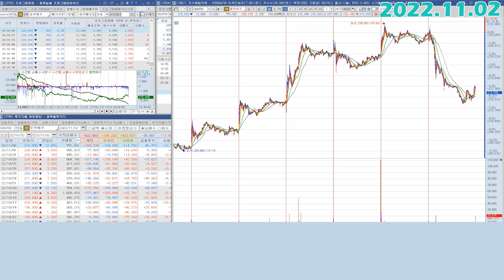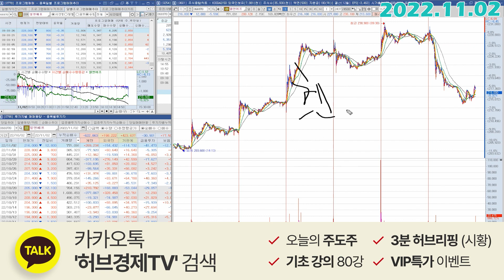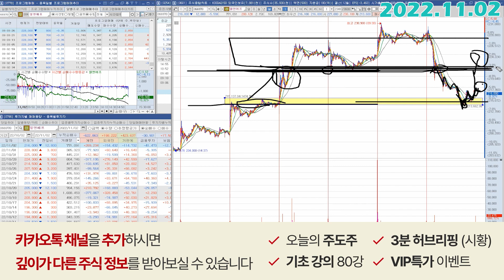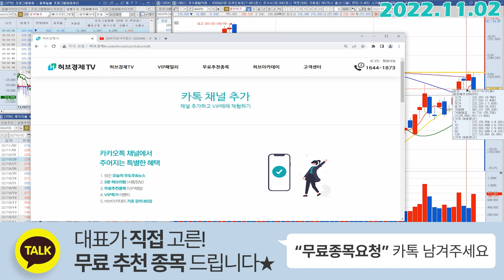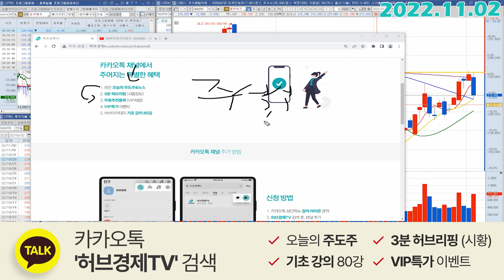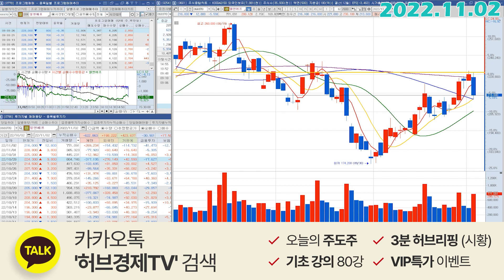엘앤에프 (066970) - 과하긴 한데 무슨 의도인지는 알것 같네요.